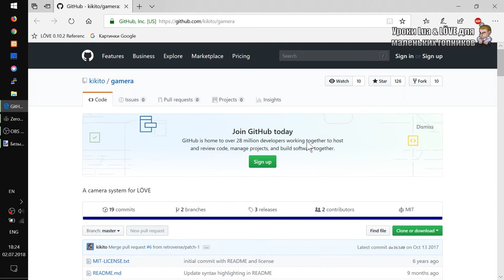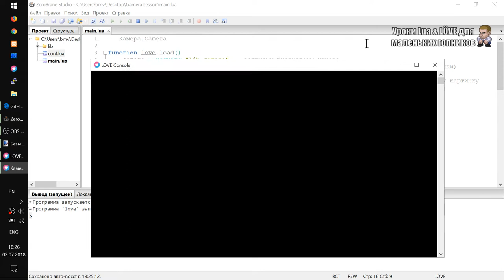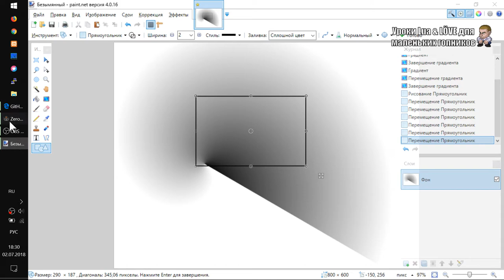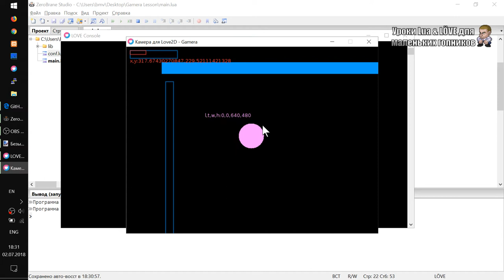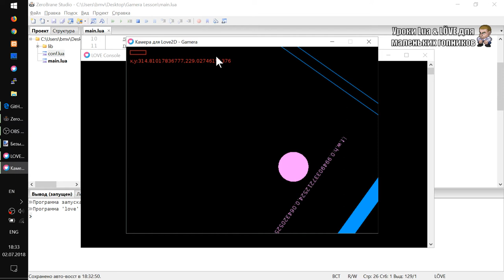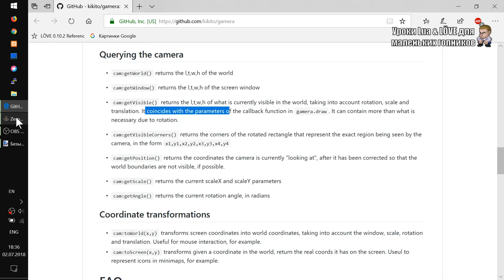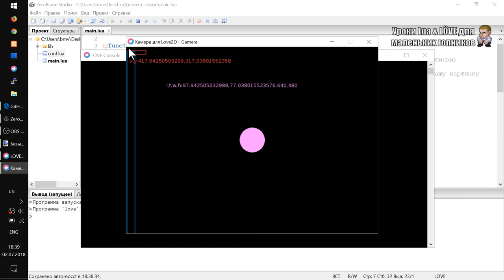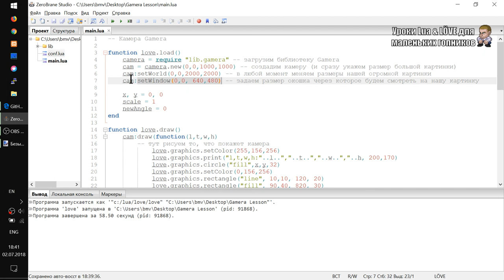Камера для скроллинга уровня Урок на Lua и Love2D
У вас есть огромный мир, как без проблем показать небольшой кусок в окне и добавить скроллинг, масштабирование и поворотом изображения?
Да! Вам почти ничего не придется переделывать в существующем коде.